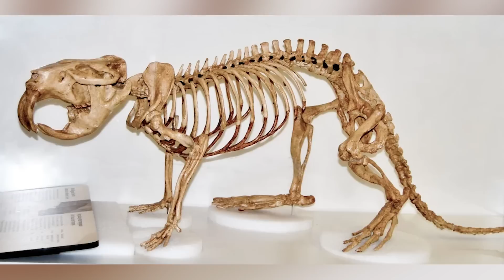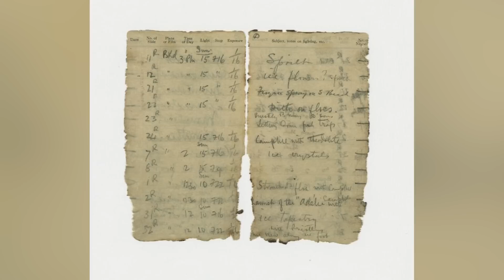Top 10 Unsettling Frozen Discoveries That Will Give You Chills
Frozen treasure, Inca mummies, and something you would NEVER expect to find fishing. We got a chilly one today folks! What's the most unusual thing you've ever found in the wild? Join us today on Bumblebee as we count down our Top 10 Unsettling Frozen Discoveries That Will Give You Chills!

Timecodes:
0:00- Intro
0:20- Inca Mummies
1:14- Giant Beaver Skull
2:08- Surgeon Notebook
3:06- Antarctica Pyramid
3:57- Grasshopper Glacier
4:51- Preserved Wolf Pup
5:34- Frozen Treasure
7:14- The Glacier Girl
8:03- Blood Red Waterfall
8:55- Fish Eat Fish